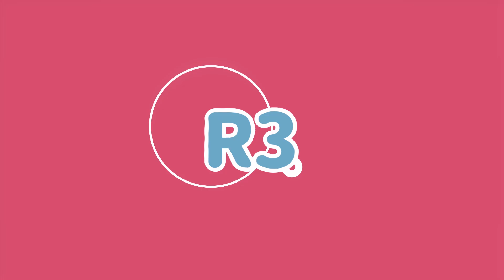【PCB'R3】Oto no Naru Hou e → オトノナルホウヘ 【Bobasaurs】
INTERPRETATION
CHALLENGE / FEELINGS

“Please let our voices reach, even when we're separated in faraway places, go towards the direction of the sounds when you're lost”

We are fast approaching the end of our journey and as we get closer to the finale, we may find that our paths may stray. Despite walking different paths to our future, we will always remember the memories we had together.

QUESTS
Rare candy, Big Nugget, Brave Mint, Damp Mulch

CREDITS
Original: